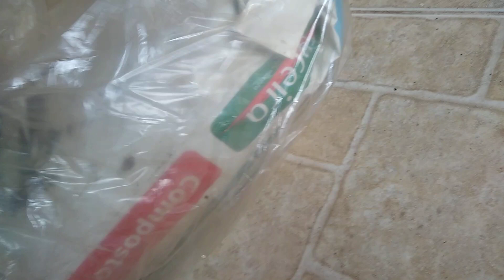Minha primeira suculenta.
Conheçam também meu canal pessoal.

Quer me enviar algo:
Rua Candido Benício 3530
CEP 22733001
Tanque, Rio de janeiro.